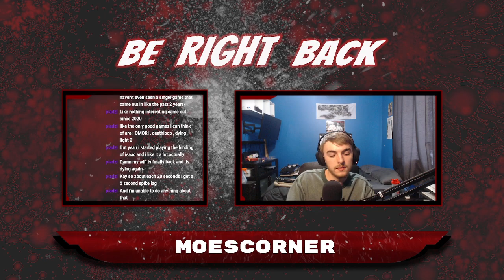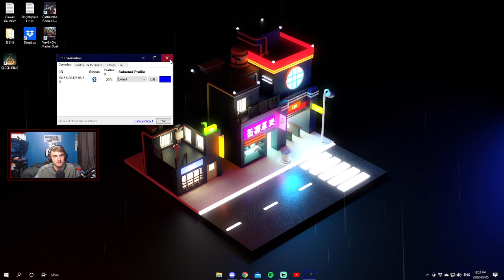Elden Ring DAY 2 !Discord - VOD